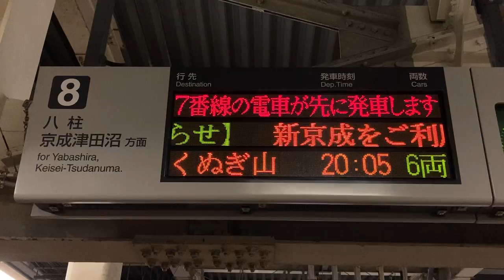新京成電鉄 松戸駅 ホーム 発車標(LED電光掲示板)